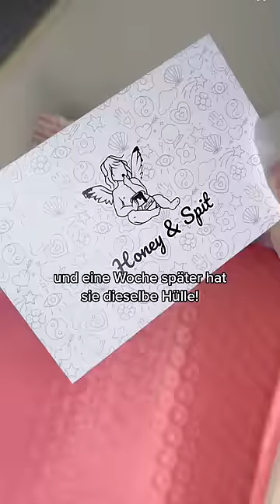💍 Ein Mädchen in meiner Klasse macht mir ALLES nach 🙄 Storytime!